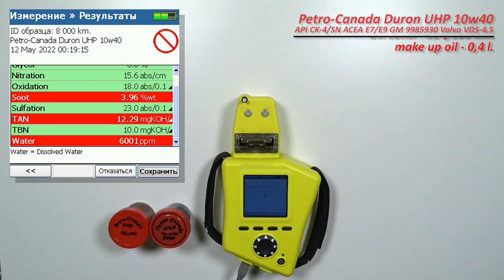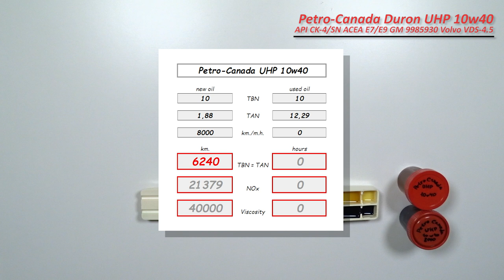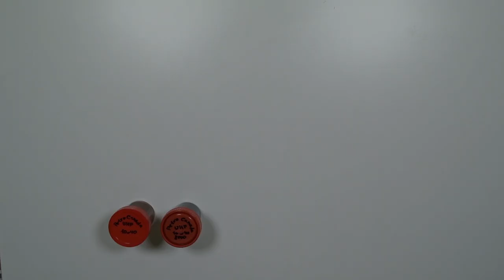Petro-Canada Duron UHP 10w40 (отработка из Hyundai, 8 000 км., дизель).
Юрий из Москвы, прислал образцы масла Petro-Canada Duron UHP 10w40.

И отработка с пробегом 8 000 км..
Масло использовались в  автомобиле Hyundai Porter, 2008.
с двигателем 2,5 (дизель, без ЕГР), 80 силы.
средний расход топлива - 12 л/100 км.
после 4 000 ккм. долито 400 мл. масла.

Благодарю Юрия за предоставленные образцы и помощь каналу!